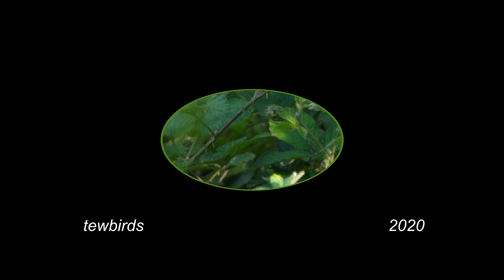House Sparrow Fledglings - 2020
House Sparrow Fledglings
Highlights from a week of watching my local House Sparrows.
May  2020